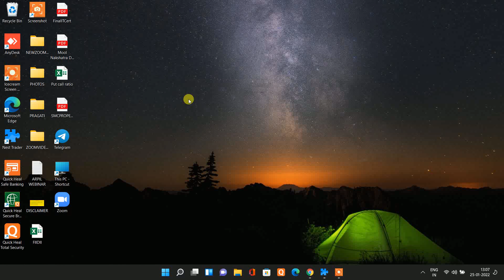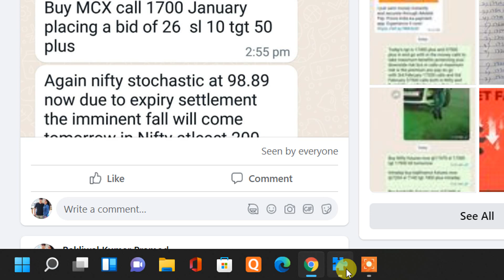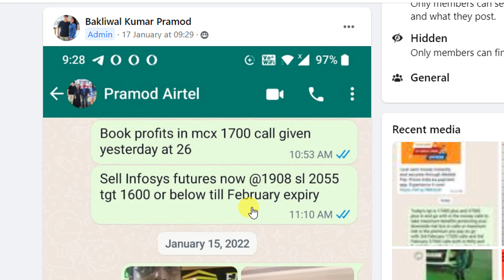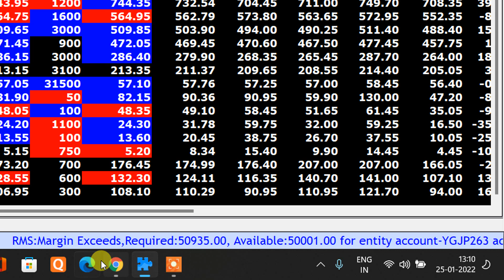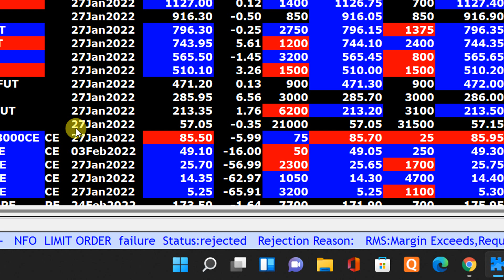HCL TECH INFOSYS AND NIFTY UPDATES OF MKT